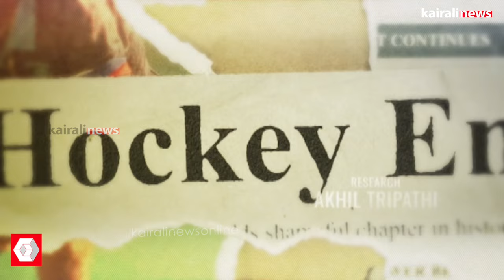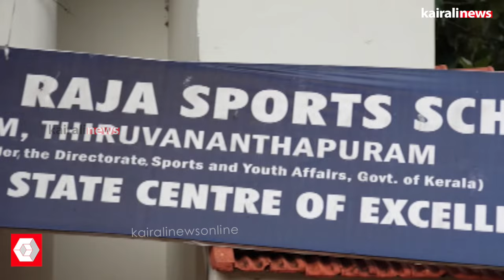പി ആര്‍ ശ്രീജേഷ് ഇന്ത്യന്‍ ഹോക്കിയെ നയിച്ച വീരനായകന്‍! ഗോള്‍വലയുടെ കാവല്‍ക്കാരന്‍! Indian Hockey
ഇന്ത്യന്‍ ഹോക്കിയെ നയിച്ച വീരനായകന്‍! ഗോള്‍വലയുടെ കാവല്‍ക്കാരന്‍
PR Sreejesh great wall of Indian Hockey